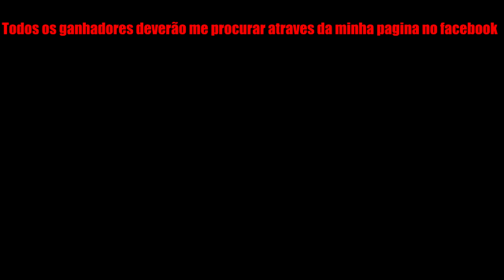Destiny - Rise of Iron : Resultado do Sorteio de Emblemas (Com emblema extra)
Obrigada Galera por todo apoio S2 Parabéns aos Ganhadores! Todos deverão me procurar através da minha pagina no facebook

➤Email para JOGADAS LIKETUDO :
♛SIGA MEU CANAL NO TWITCH (somente live)

♛ PÁGINA PARCEIRA
➤Destiny da Depressão :

♛GRUPO DE DESTINY ( FACEBOOK)
➤DESTINY DO BEM®
♛Quer ajudar o canal a crescer? Sua ajuda será muito bem vinda, seja ela qual for :)  Obrigada seus lindos S2